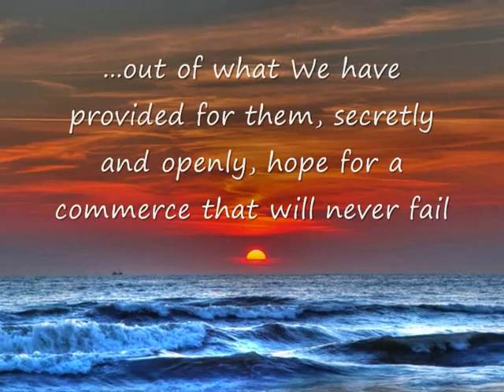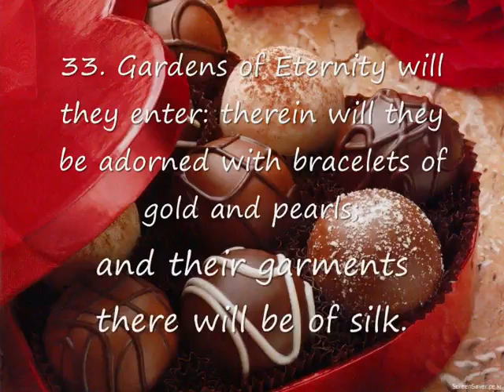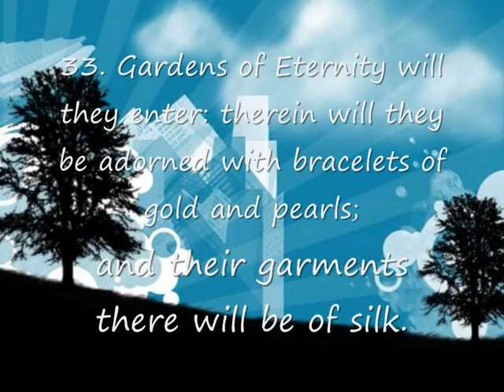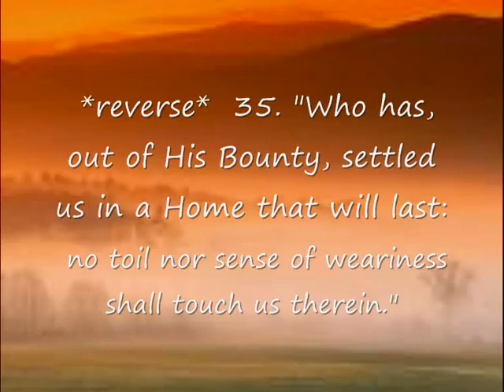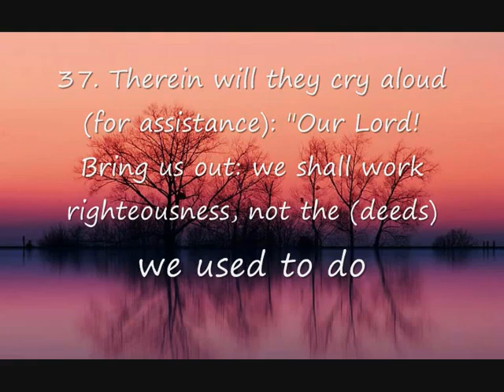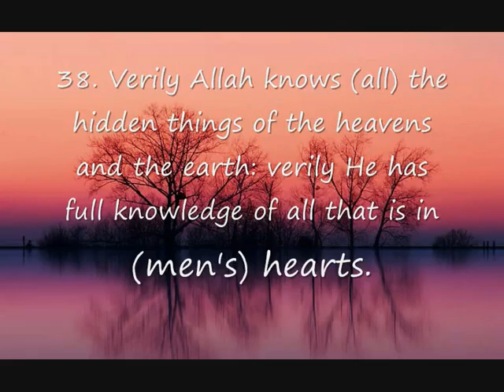Surah Fatir by Muhammad luhaidan very touching "must see"